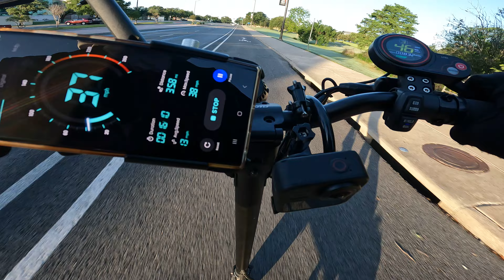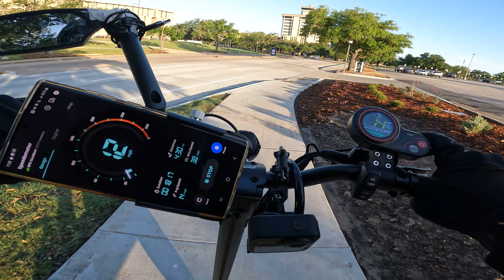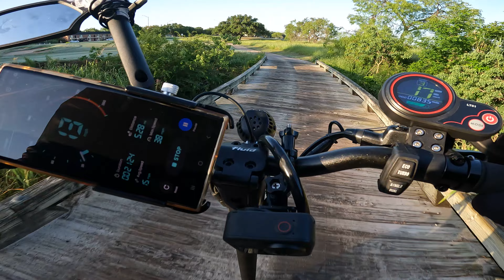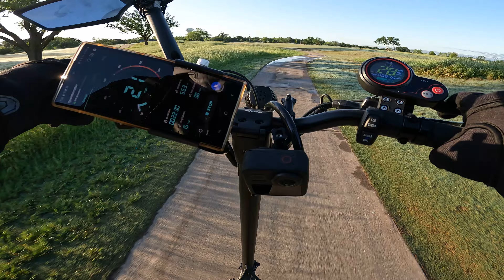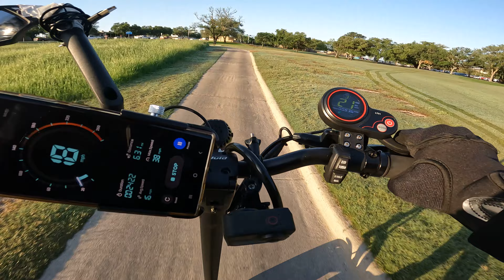Day 24 Part 2 Kaabo Mantis V2 - Golf Course Speed run at 40mph dual 1000w with light rider on GPS